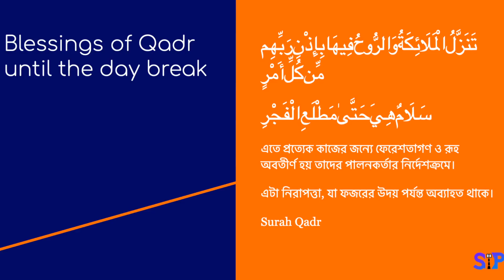Ramadan Inspiration Series I Episode 19